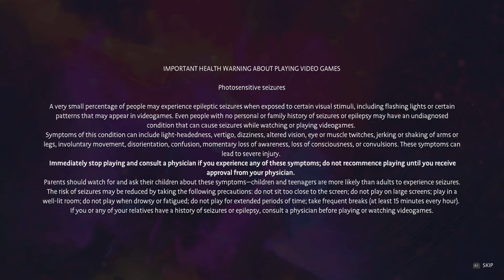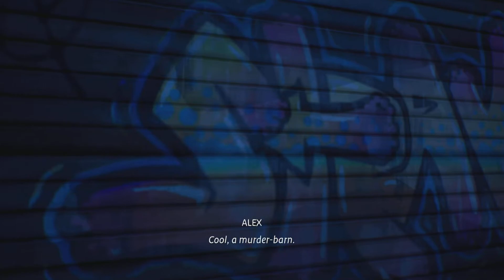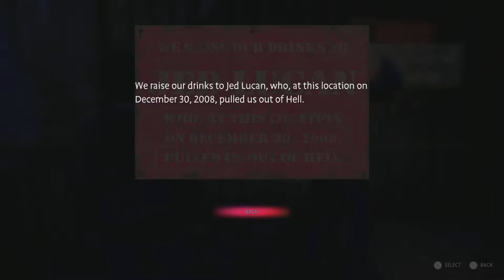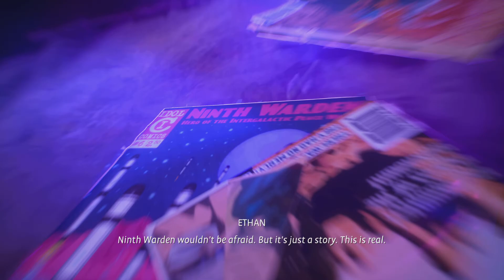Life is Strange: True Colors_20220201145442